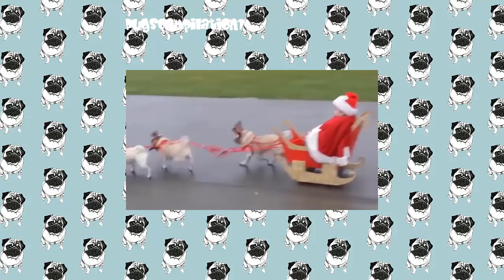Pug Compilation 6 - Funny Dogs but only Pug Videos | Instapugs